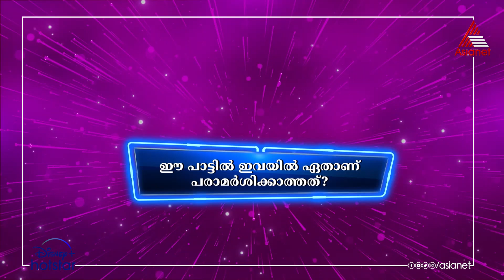മാച്ച് ഇറ്റ് റൈറ്റിൽ 3000 പോയിന്റുമായി പാടാത്ത പൈങ്കിളി ടീം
Fastest Family First || Adi Mone Buzzer Season 2 || Today at 9:30 PM || Asianet